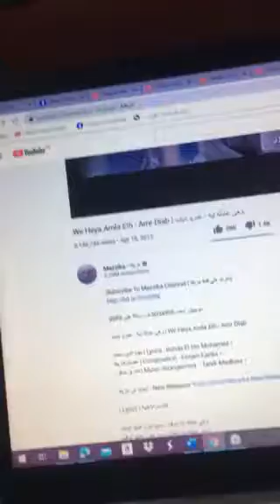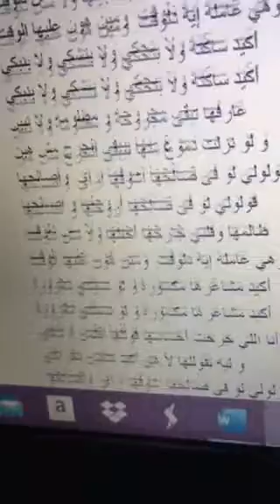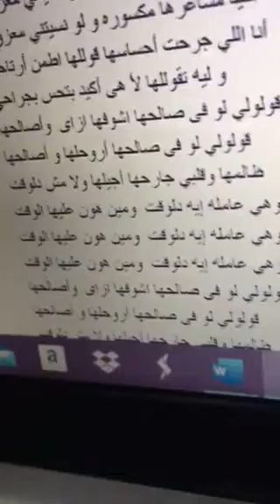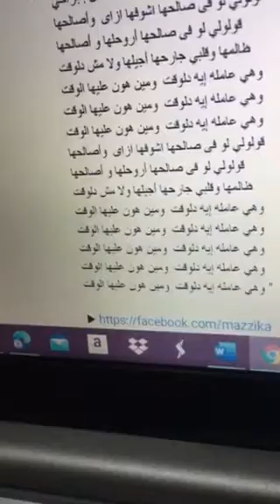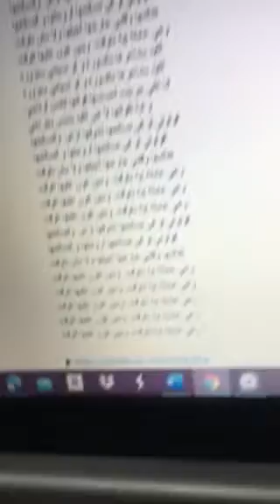أنا و عمرو دياب وهي عامله إيه دلوقت 12/2020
• Lyrics | كلمات الأغنية :

وهي عامله إيه دلوقت  ومين هون عليها الوقت

قولولي لو فى صالحها أروحلها و أصالحها
ظالمها وقلبي جارحها أجيلها ولا مش دلوقت
أكيد ساكته ولا بتحكي ولا بتشكي ولا بنبكي
عارفها تبقى مجروحه و مظلومه ولا تبين
و لو نزلت دموع منها بيبقى الجرح مش هين
قولولي لو فى صالحها اشوفها ازاى  وأصالحها
أكيد مشاعرها مكسوره و لو نسيتني معزوره
أنا اللي جرحت أحساسها قوللها اطمن أرتاحي
و ليه تقوللها لأ هى أكيد بتحس بجراحي